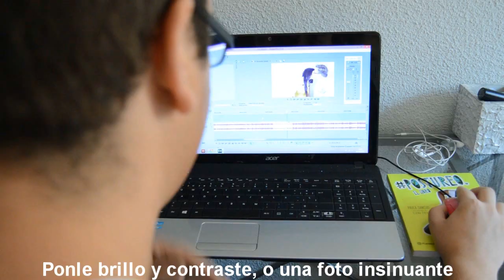ESTUVE CON MARK (CANCIÓN) | Juanmasaurus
¡Hola!

Yo soy Juanma, en este canal suelo hacer vídeos de humor más serio y ameno, un día intenté subir una foto pero eso a YouTube no le gustó mucho, cosas de la vida.

Y si me quieres leer al instante:

• Vine: Juanmasaurus

¿Eres suscriptor y tienes alguna pregunta?
Pregúntame por mensaje privado de YouTube :)